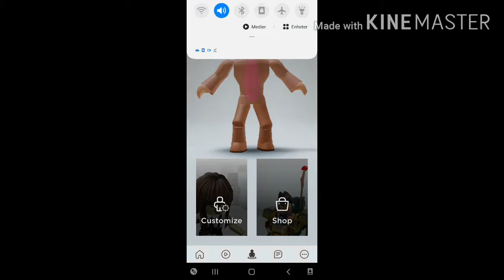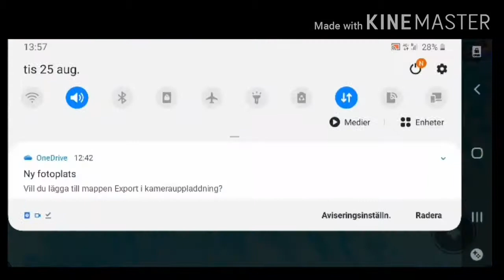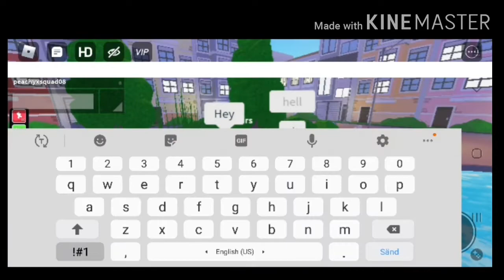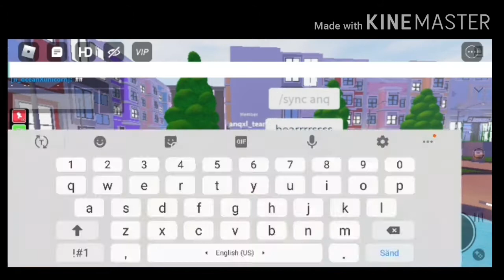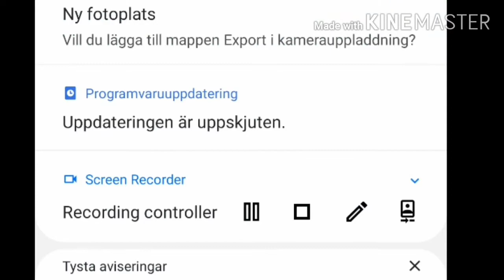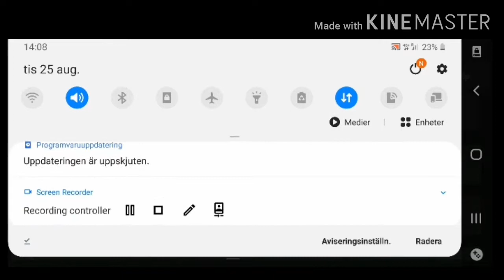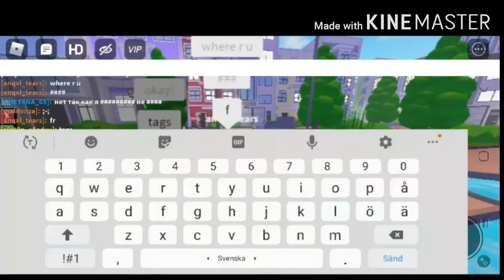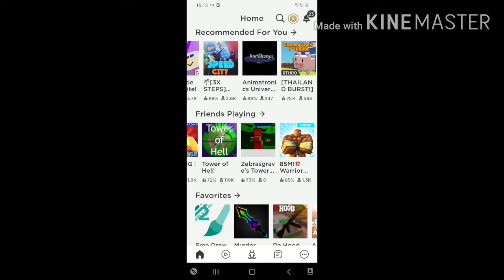TROLLING AS A SLENDER! CATCHING ODERS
report THEM